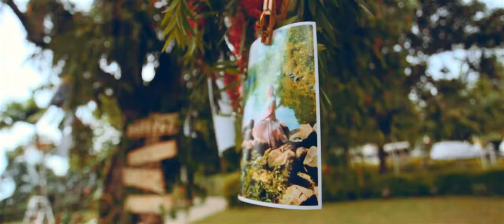Mat&Pon Wedding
Jan.22, 2018
Puerto Heights Clubhouse